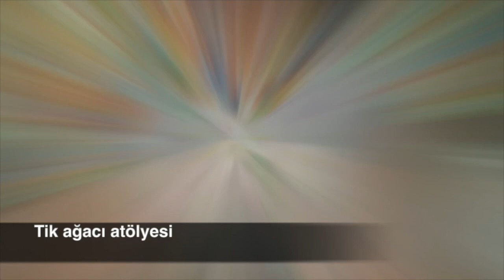(2) BANGKOK TAYLAND GEZİLECEK GÖRÜLECEK TAPINAKLAR YILAN VE TİMSAH MERKEZLERİ TİKA AGACI YAPIM MERKE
Bangkok, Tayland'ın en büyük şehri ve başkentidir. Tayca Krung Thep olarak anılır.

Şehrin Taycadaki tam resmi ismi 166 harften oluşan "Krung Thep Mahanakhon Amon Rattanakosin Mahinthara Yuthaya Mahadilok Phop Noppharat Ratchathani Burirom Udomratchaniwet Mahasathan Amon Piman Awatan Sathit Sakkathattiya Witsanukam Prasit"tir. Bu ad aynı zamanda Dünya'nın en uzun yer adıdır. Uluslararası alanda şehrin ismi olarak Bangkok kullanılırken, halk arasında şehrin ismi Krung Thep (Melekler şehri) olarak kullanılır. Resmi alanlarda ise, meselâ otomobil plakalarında Krungthep Mahanakhon olarak kullanılmaktadır.

Bangkok, 1782'de Kral I. Rama tarafından kurulmuştur. Güneydoğu Asya'nın en hızlı gelişen ve ekonomik açıdan en dinamik şehirlerdendir. Asya'nın en kozmopolit şehirlerinden biri olan Bangkok, Dünya Meteoroloji Örgütü (World Meteorological Organization, WMO) tarafından dünyanın en sıcak büyük şehri olarak tanımlanmıştır.

Her yıl milyonlarca ziyaretçi ağırlayan Bangkok, Asya'nın en önemli turistik şehirlerinden birisidir. En çok ziyaret edilen yerlerin başında Budist tapınakları Wat Arun, Wat Phra Kaew, Wat Pho ile kraliyet sarayı Grand Palace gelmektedir. Şehirde çok sayıda tarihi eser ve müze bulunmaktadır.